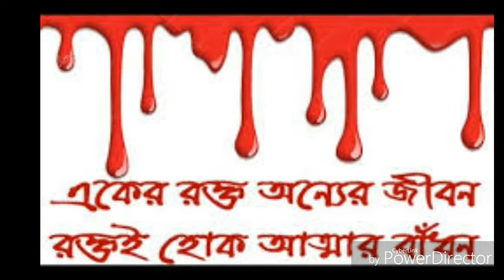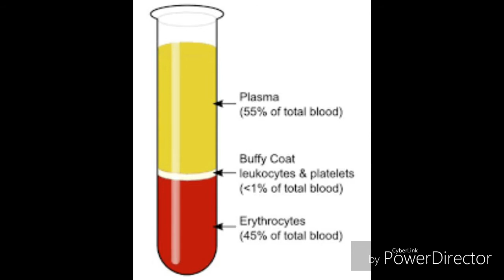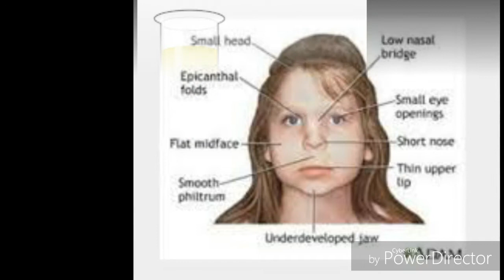রক্ত রোগ থ্যলাসেমিয়া এর লক্ষণ কি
রক্ত রোগ থ্যলাসেমিয়া এর লক্ষণ কি . থ্যলাসেমিয়া একটি জন্ম গত রোগ যা বাবা ও মা বহন করে এবং শিশু প্রাকাশ পাই এর জন্য শিশু থ্যলাসেমিয়া রোগে আক্রান্ত হয়.
This is Health Tips Bangla.Here You Can get very importent Health Tips Video. Everyday I will upload Some Healths Video For Your Health..